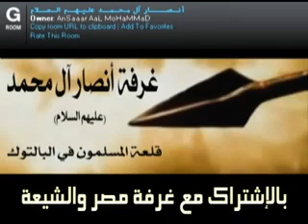رافضية وأفتخر تفضح الروافض ／ مزلزل الأرانب 5／7